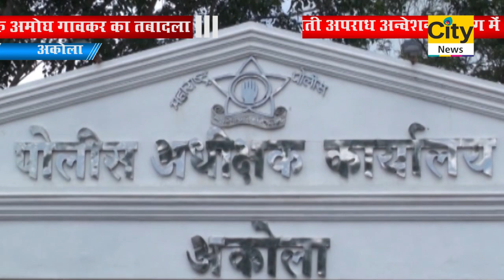अकोला पुलिस अधिक्षक का तबादला - सिटी न्यूज अकोला....